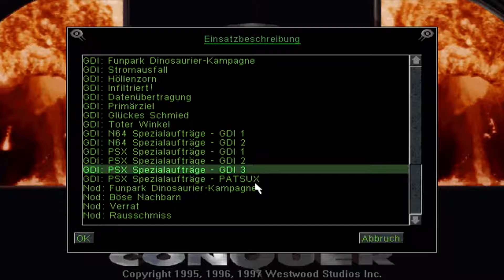Lass' spielen Command & Conquer Der Ausnahmezustand 43 1080p 60fps